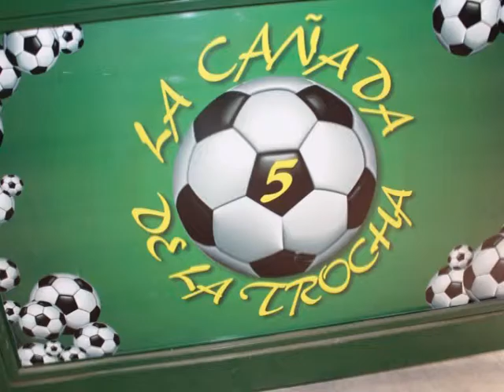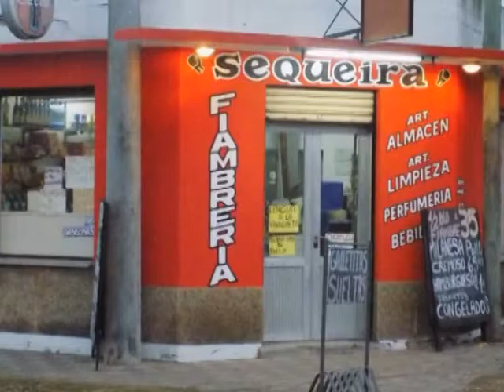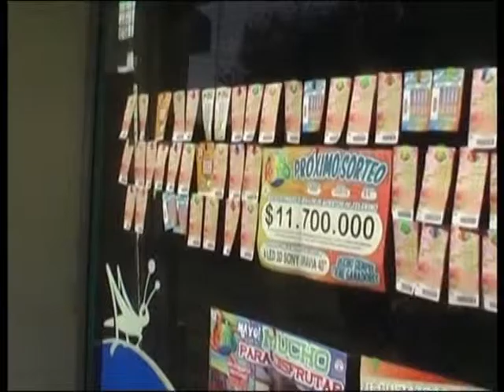JORNADA DE PATÍN EN EL CLUB MERCEDES De Rabona 16 enero 2017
UNA NOCHE A TODO PATÍN EN EL CLUB MERCEDES , FAMILIARES AMIGOS , SOCIOS Y MUCHO PUBLICO APLAUDIERON TODO LO REALIZADO POR LOS CHICOS Y CHICAS  QUE DIRIJE LA PROFESORA LAURA BRUNELLO. MUCHO COLOR , TÉCNICA Y CALIDAD FELICITACIONES. MERCEDES BS AS ARGENTINA